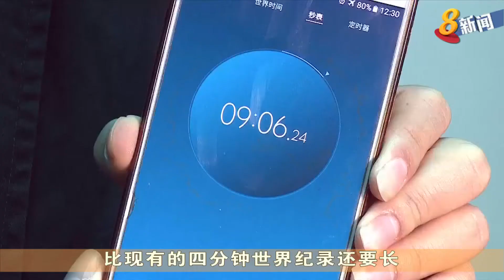中国石家庄跳舞石头 持续晃动长达九分钟